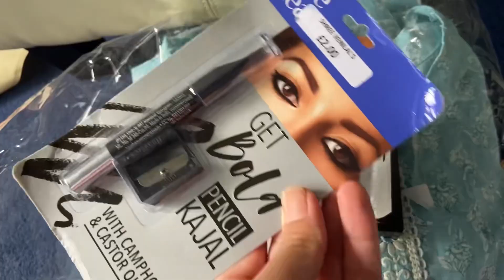Dashain shopping gariyo|| chotomitho vlog || Mina pun magar